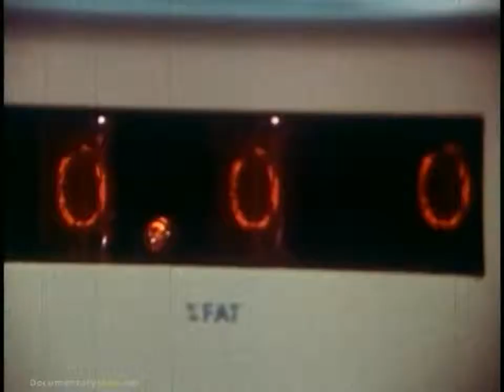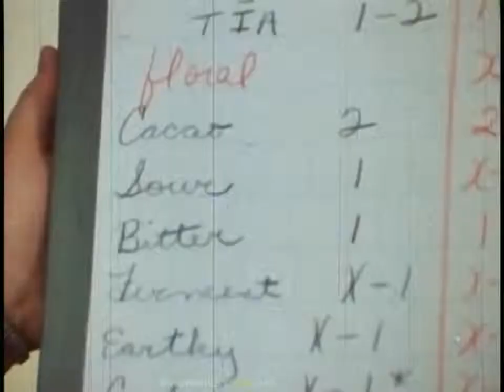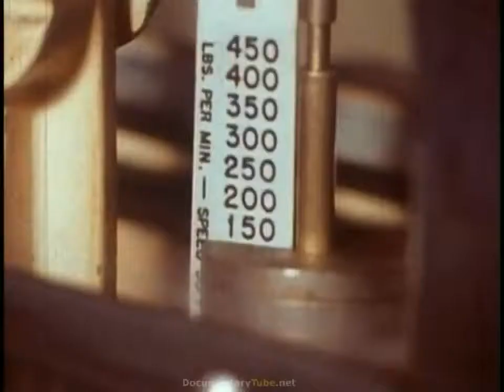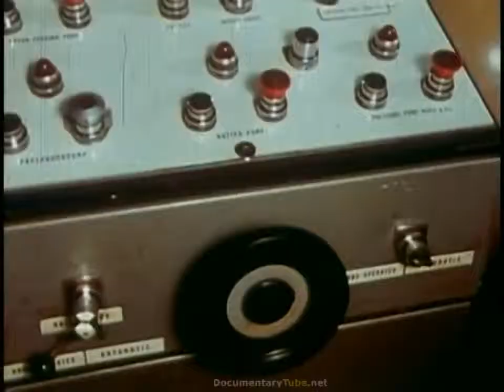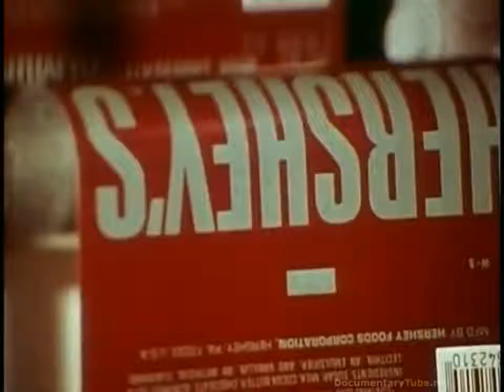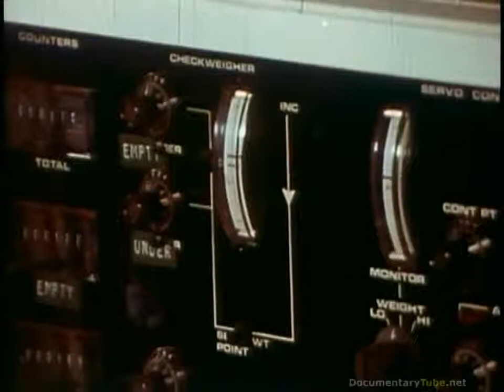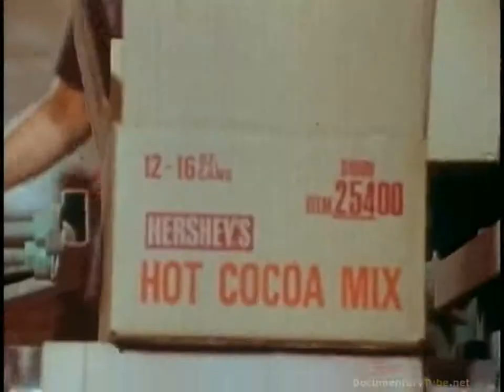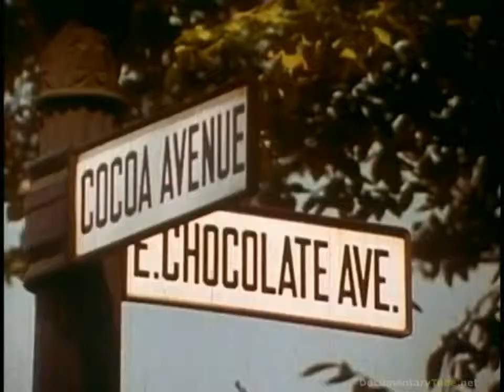HOW IT'S MADE: Hershey's Chocolate Back in the Day (720p)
How It's Made is a Documentary television series on Science in the U.S., and Discovery Channel. How Its Made - Ceramic Composite Brake Discs is an Episode of.

So many Chocolate! (L)

A fascinating look at how milk chocolate is made. This film came to the AV Geeks archive by way of a Pennsylvania public school film library. To license this.

Located inside Hershey's Chocolate World, the Hershey Chocolate Factory Tour is a free Disney-style dark ride that takes visitors on a journey through a simu.